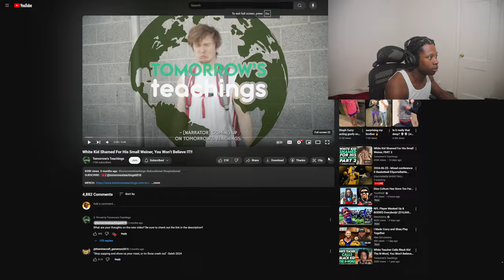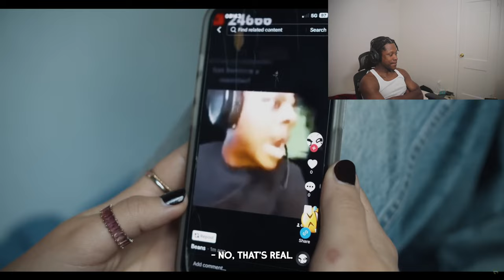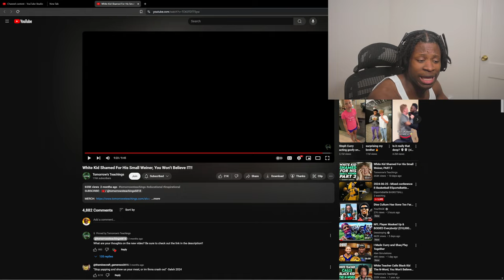White Boy Small Wiener Is A Crazy Title (REACTION)